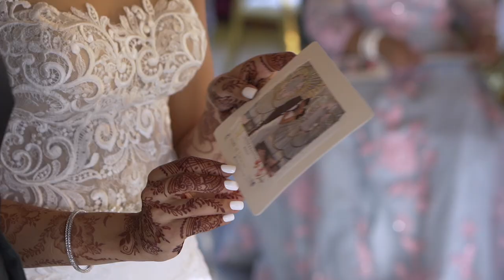Muslim Wedding Trailer | Filmed at Waterwoods, KZN | Radiyya & Zafeer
Muslim wedding video trailer filmed in KZN, South Africa.